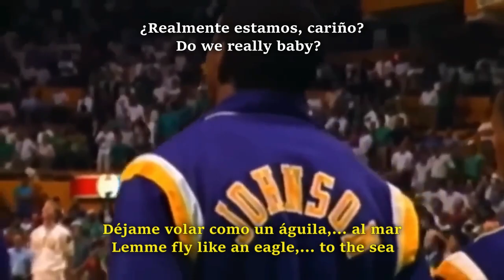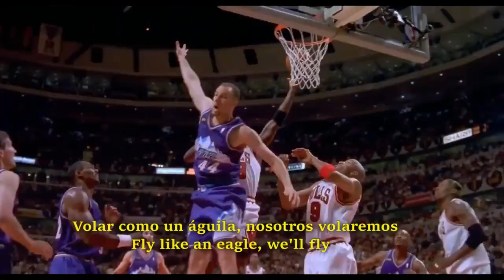Seal - Fly like an Eagle (Subtitulado HCP) New Version "The Best in Basketball" HD HQ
"Volar como un Aguila" un tema ocupado para la pelicula Space Jam; donde aparece un grande entre los grandes, Michael Jordan. Ahora aqui, he creado un extracto de los mejores Basketbolistas de EE.UU. que han hecho historia y que de seguro le gustara a mi amigo... de tanto tiempo Jorge Ramos; espero que lo disfrutes.
Este tema fue lanzado al mercado por Seal en 1996 y que fue parte de la pelicula Space Jam.
Fly Like an Eagle es originalmente una canción escrita por el músico estadounidense Steve Miller para el álbum del mismo nombre. La canción fue lanzada en el Reino Unido en agosto de 1976 y en los Estados Unidos en diciembre de 1976. Llegó al número dos en el Billboard Hot 100 de EE. UU . durante la semana del 12 de marzo de 1977. La edición del sencillo puede se puede encontrar en Greatest Hits (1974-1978) . A menudo se juega junto con "Space Intro". En el álbum, la canción pasa a "Wild Mountain Honey".